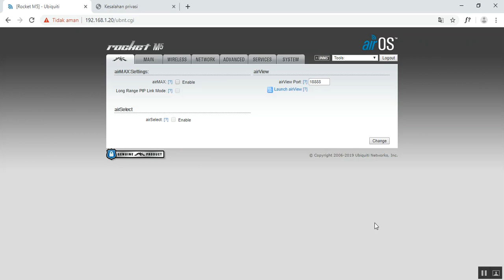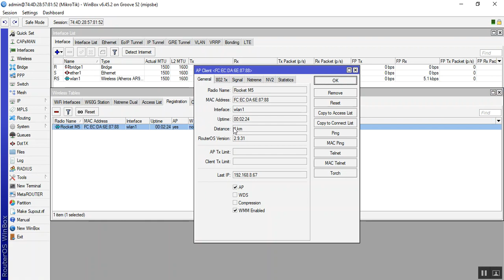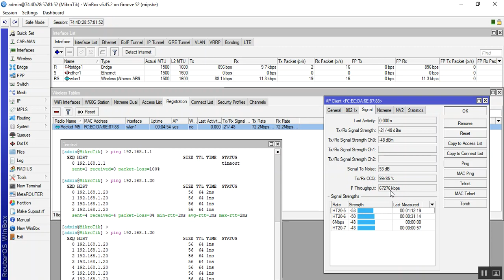Point to Point Rocket M5 vs Groove 52HPn